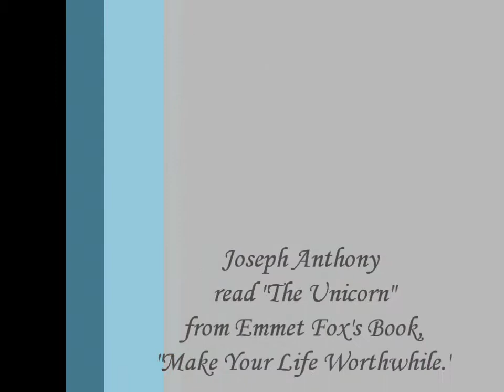The Unicorn, by Emmet Fox, Read by Joseph Anthony, Creator of the Wonder Child Blog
In this inspiring little video, Joseph Anthony, Creator of the Wonder Child Blog, reads a chapter from Emmet Fox's book: "Make Your Life Worthwhile."